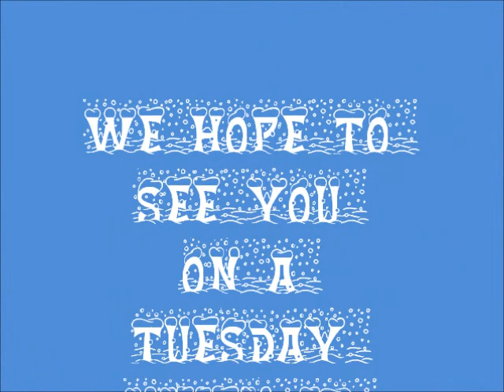Snow Sermon: Pastor in the Pasture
Courtney Krueger talks about snow, horses and Psalm 147